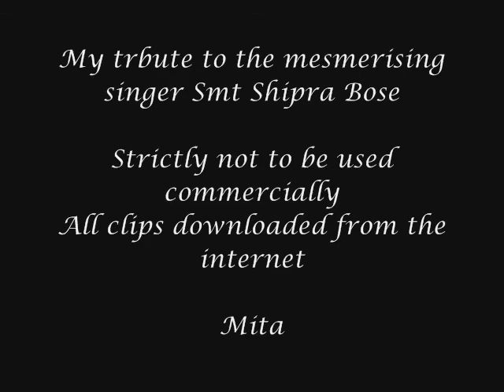Shipra Bose Mon na chaile